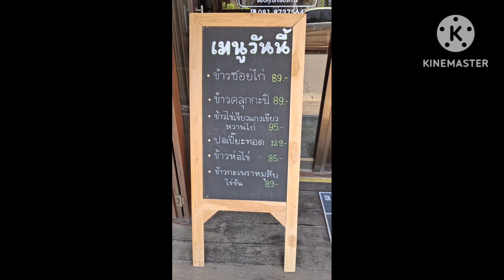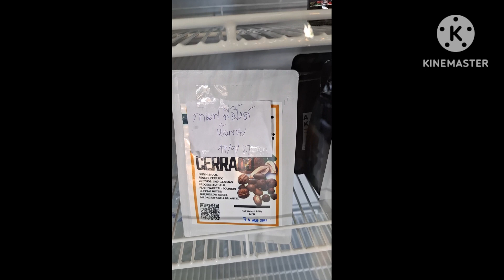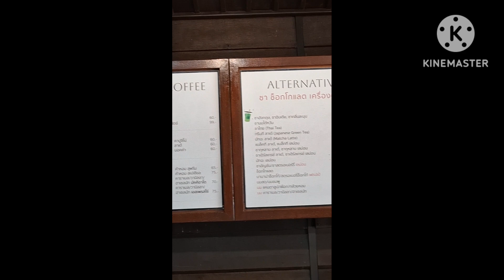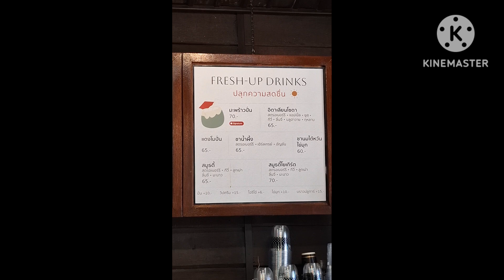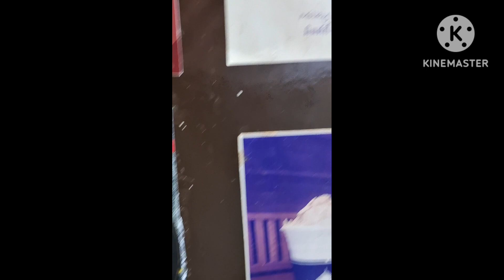ร้านคำหอม สกลนคร,6 ตุลาคม 67